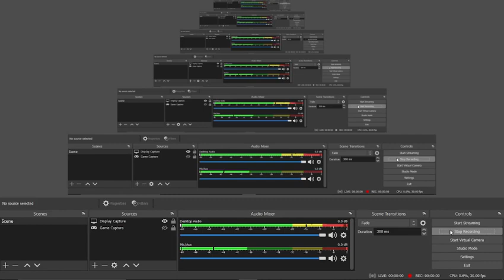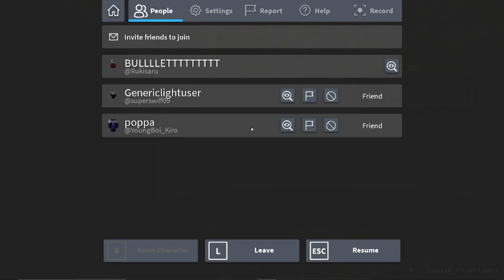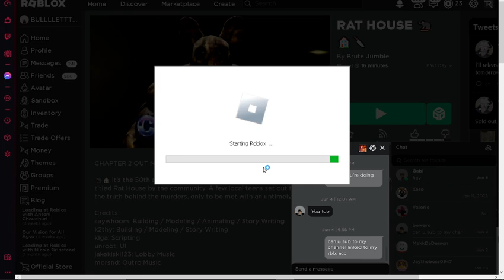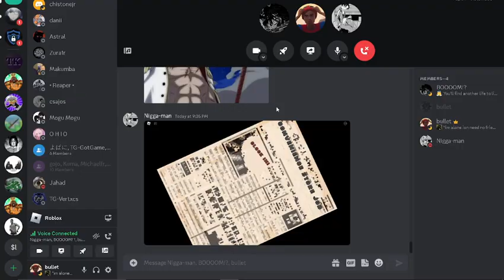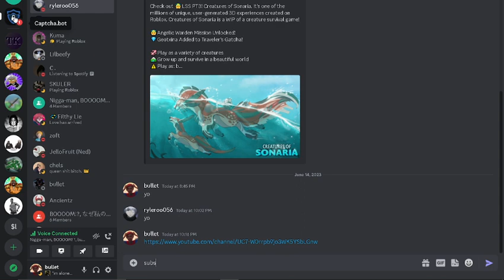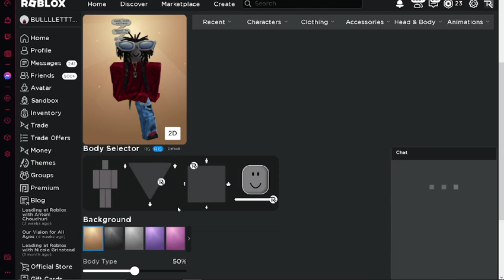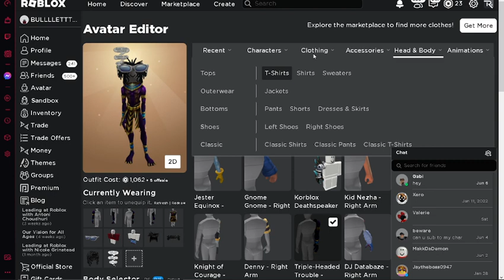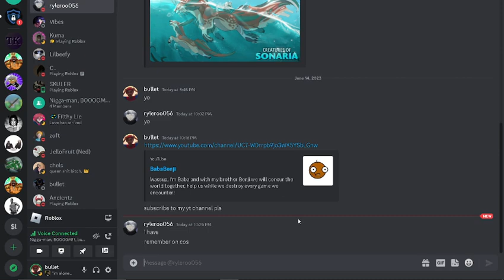rat gaem subscribe nd i will coem for u (;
Mafaka